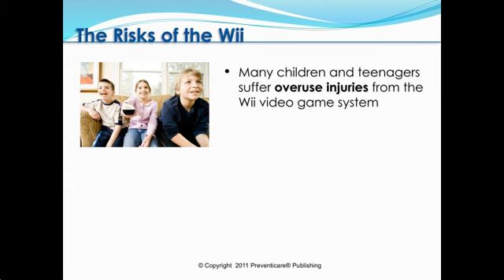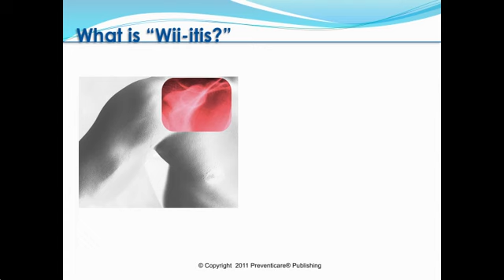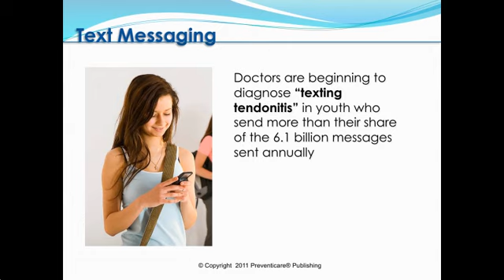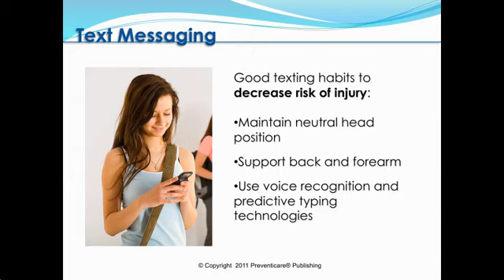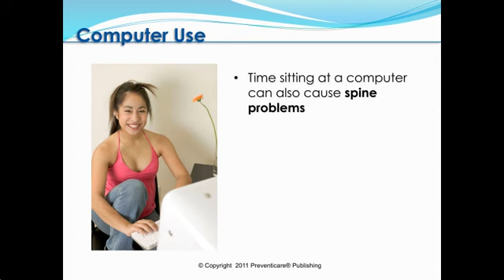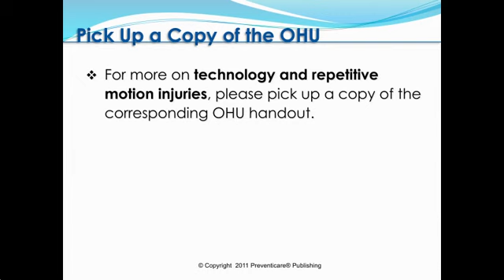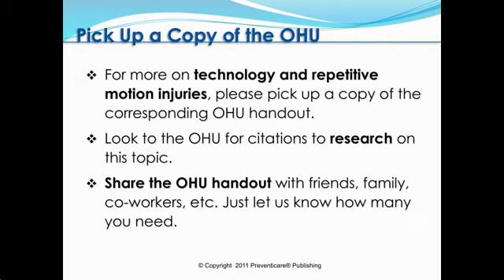'Wii-itis'.mp4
What is 'Wii-itis' and other technological issues of 21st Century Childhood.

Table of Contents:

00:14 -
01:03 -
01:35 -
01:55 -
02:18 -
02:33 -
02:57 -
03:28 -
04:00 -
04:11 -
04:29 -
04:41 -